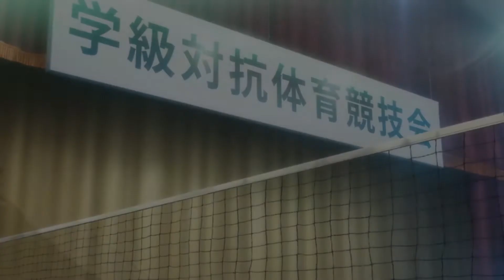Persona 5 Royal Let's Play FR #6 Le Vrai Visage du Faux Roi !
Persona 5 se déroule à Tokyo, le joueur incarne un protagoniste silencieux après son transfert au lycée Shujin. Au cours de l'année scolaire, lui et d'autres étudiants vont éveiller leurs Persona et devenir des justiciers masqués surnommés les " voleurs Phantom of Hearts ". Ils vont alors explorer un royaume surnaturel appelé "Palace" pour voler la corruption qui réside dans le cœur des adultes.